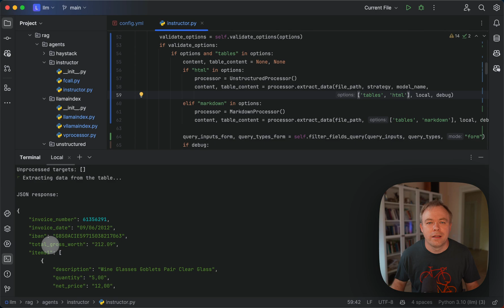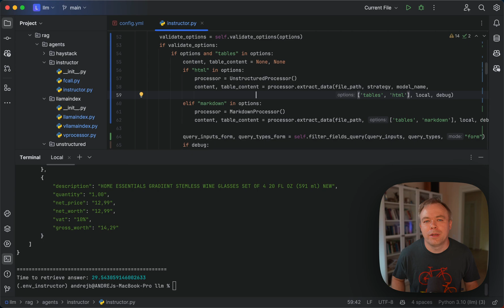Hybrid RAG with Sparrow Parse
To process complex layout docs and improve data retrieval from invoices or bank statements, we are implementing Sparrow Parse. It works in combination with LLM for form data processing. Table data is converted either into HTML or Markdown formats and extracted directly by Sparrow Parse. I explain Hybrid RAG idea in this video.

0:00 Intro
1:25 Prompt example
2:20 Table processing
3:45 Table column matching
4:33 Response
4:55 Advantages
5:50 Summary